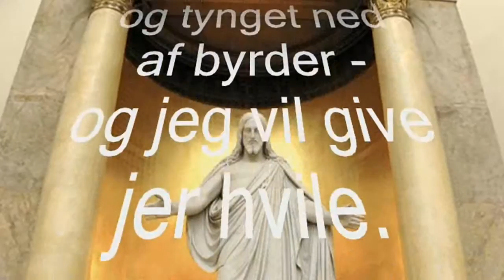Logo, Jesus siger, Kom til Mig, Matt 11,28, Freeware